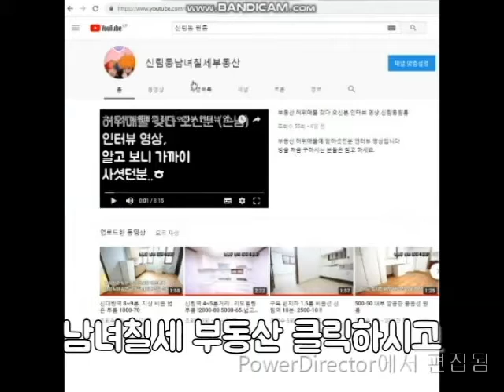신림역원룸 5~6번 출구 600M 지상 1000-40.500-45